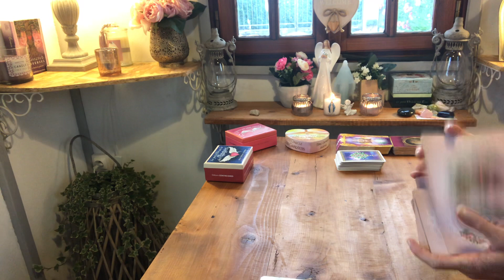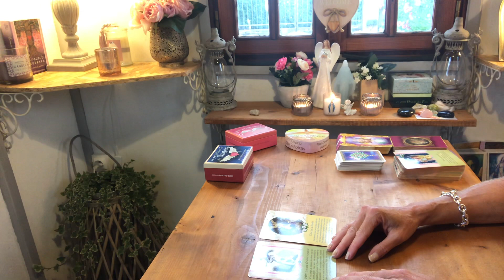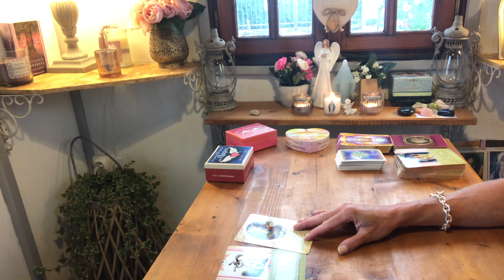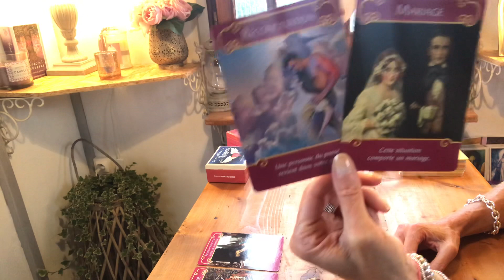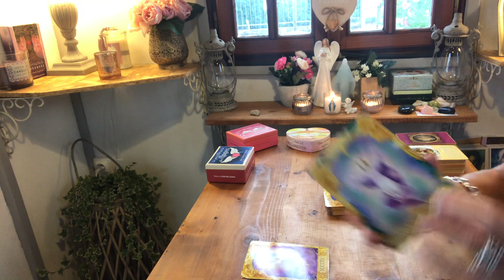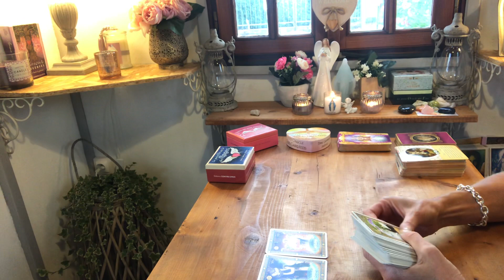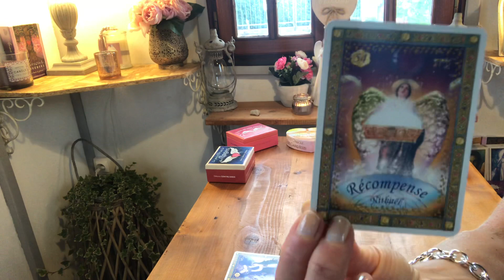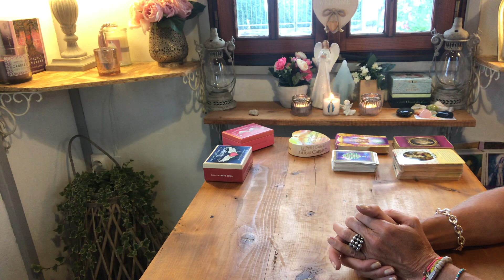💖😇MESSAGES DE VOS ANGES DU 23/07/☘️DU CHANGEMENT !!😉💖🌈